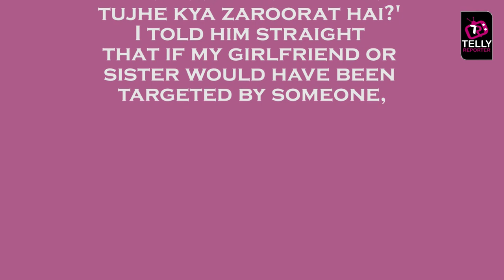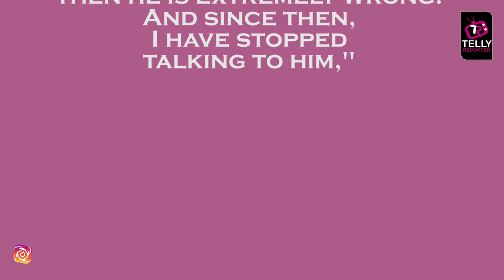Paras Chhabra Audio Clip Leaked By Mayur Verma For Supporting Sidharth & Shehnaaz | Details Inside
Paras Chhabra Audio clip leaked by Mayur Verma where he is stopping him to get involved in Siddharth Shukla and Shehnaaz Gill Song Bhula Dunga controversy. Click on the video to know more.